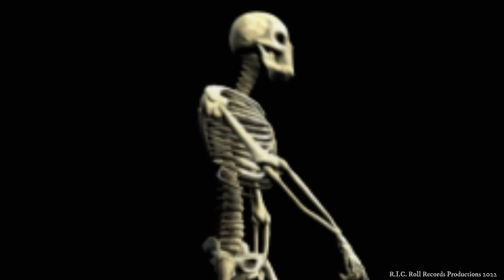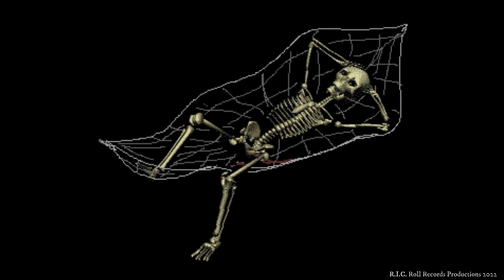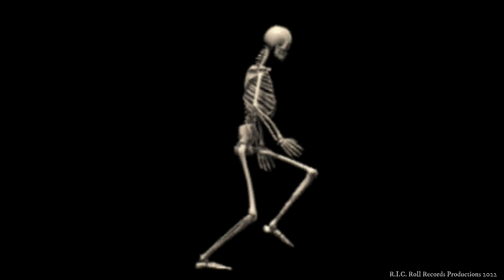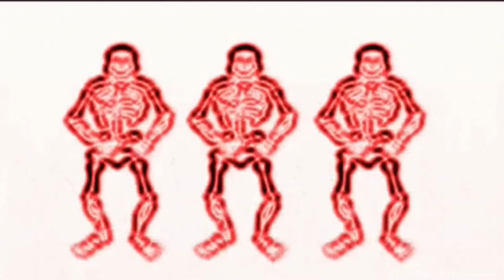R.I.C. Roll Records & GRIM- Visions Volume III (FULL ALBUM)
This album was produced with the creative help of my good friend, who goes by GRIM. We took turns coming up with different drum and instrument patterns. I then spent a good effort mixing our patterns and adding new embellishments to make what we started with even better, in my ears at least. I hope everyone can enjoy at least one of these creations and if anyone decides to emcee on any, I'd be happy to share and excited to see.

TIME STAMPS
0:00 Chicken
2:52 K.I.T.
6:03 Comin' at Ya
9:00 GRIM
12:28 Fairy Tale
16:14 'ching
19:08 Breathe
22:05 Volume Station
24:44 Just a Ploy
28:44 The Pump
32:45 Tournament
35:16 Watch Out

If you would like to monetize content using this beat please purchase rights on beatstars…
Drop a comment if you don't find it on Beatstars.